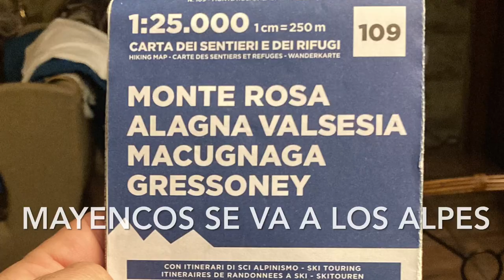Monte Rosa 4.643 m y más cuatromiles italianos. Esquí de travesía y Alpinismo. Solo faltaba Ana.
Grupo MAYENCOS de Jaca por Alpes Italianos y Suizos   Cinco días de mucho sol y hielo y poca nieve. Pedro, Bárbara, Mercedes, Alberto, Laura, Sime, silvia, Julio, Antonio, Maeeve y Jc (falta Ana) acompañados de Fernando, Borja y Toni.